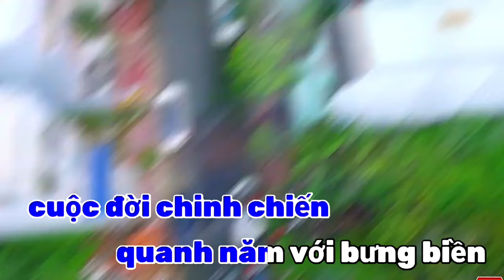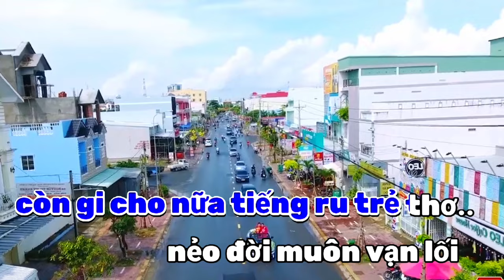KARAOKE REMIX TONE NAM 🫂 CĂN NHÀ MÀU TÍM🏝️KARAOKE TONE MEN PURPLE HOUSE REMIX🏝️